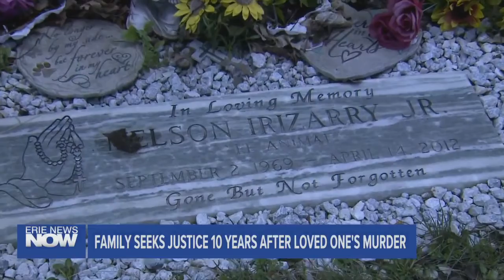Family Seeks Justice 10 Years After Loved One's Murder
The family of Nelson Irizarri continues to seek justice, 10 years after his murder.